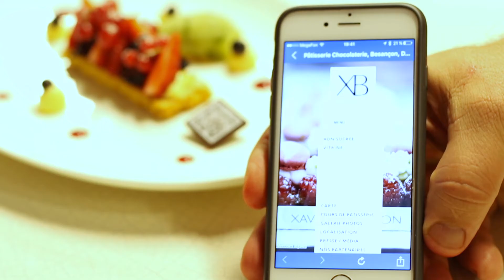dessert with QR code